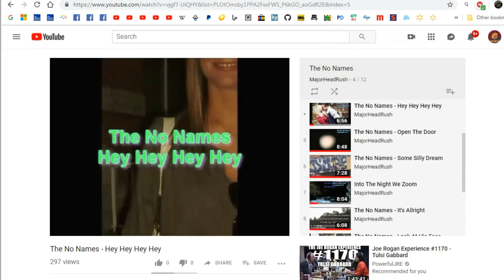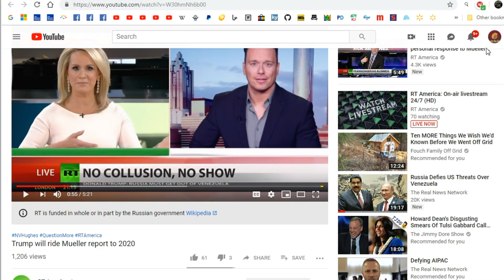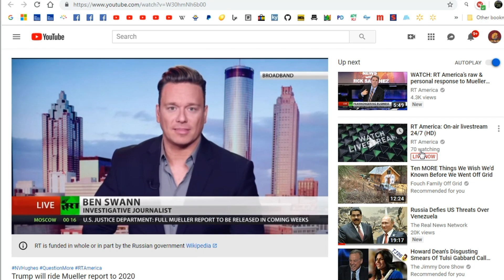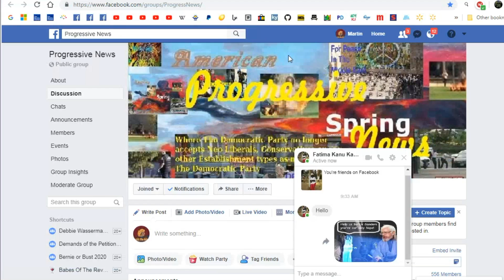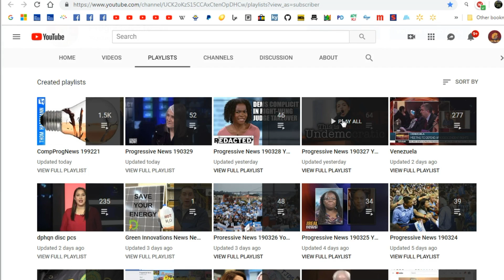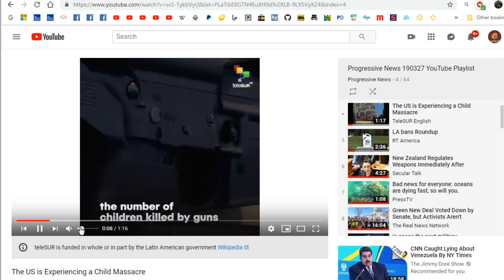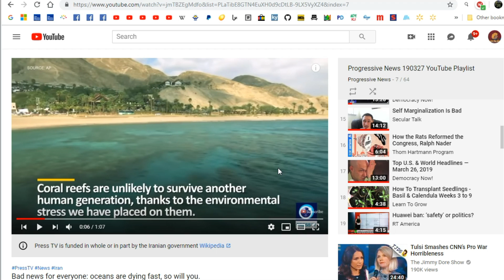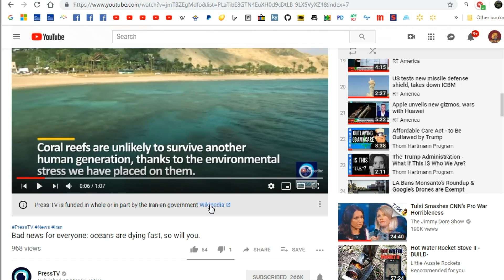Progressive Dems Are NOT Responsible For Establishment Dem Stupidity 1